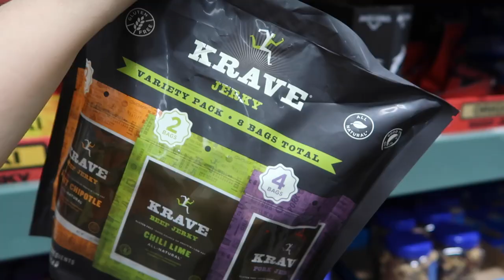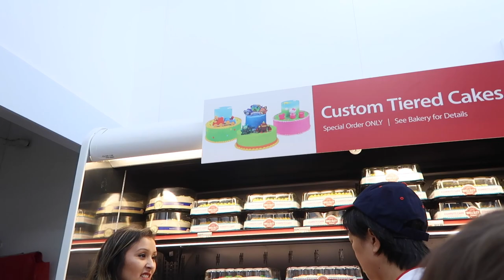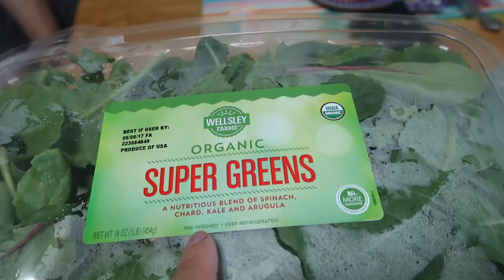BABY FELL OUT THE CRIB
Broke something in the house + raising the next Beyonce + baby falls out the crib